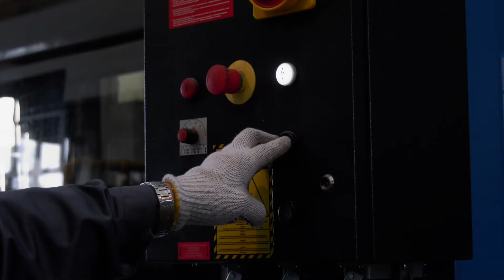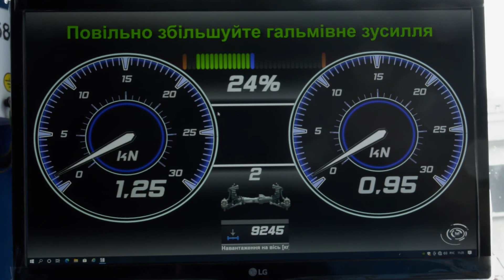День народження тролейбусного депо №1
60 років виповнилося першому тролейбусному депо. До ювілею на підприємстві привітали водіїв-ветеранів, які раніше тут працювали. Як це було в умовах карантину — далі у сюжеті.